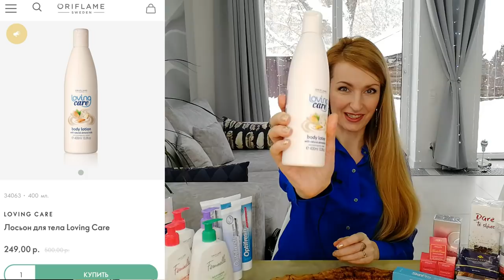389 ББ ОБЗОР ЗАКАЗА Из Каталога Oriflame №1-2022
В заказе:
- 527092 Пакет маленький БЕЛЫЙ
- 507002 Каталог №2
- 31850 Жидкое мыло для рук с лимоном и вербеной Essense & Co.
- 43509 Стойкая тушь для ресниц с эффектом распахнутого взгляда THE ONE IN ACTION
- 29915 Аппарат для очищения кожи лица SkinPro Sonic 3 в 1
- 34550 Сыворотка-лифтинг для лица и шеи NovAge Ultimate Lift Contour Define
- 40898 Набор для макияжа бровей и глаз THE ONE
- 40913 Кремовая губная помада OnColour, оттенок - Пряная Карамель
- 40788 Женская парфюмерная вода Eclat Nuit [Экла Нюи]
- 39389 Расслабляющий гель для душа с лавандой Scents & Moments